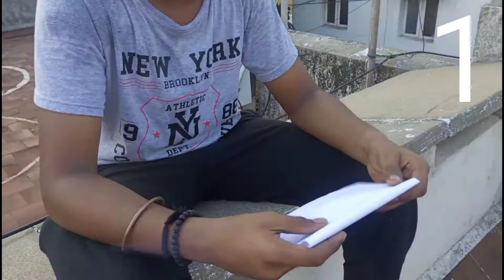COMPLETING MYTHS | MYTH BUSTERS | IMS-FAMILY | it's-me-suriya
OTHERWISE BE INFRINGING ."WE DO NOT OWN ALL THE MATERIAL WE'RE POSTING ON THIS CHANNEL. IF YOU ARE A COPYRIGHT OWNER AND WANT YOUR WORK TO BE REMOVED FROM OUR CHANNEL PLEASE CONTACT US VIA EMAIL OR LEAVE US A PERSONAL MESSAGE HERE AND WE WILL REMOVE YOUR MATERIAL RIGHT AWAY. PLEASE DO NOT OPT FOR A YOUTUBE STRIKE.